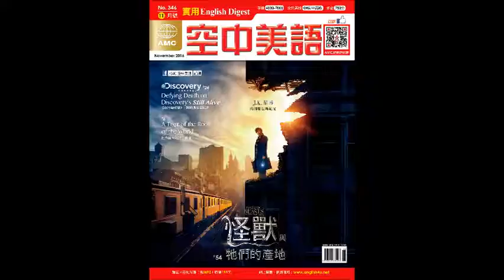2016年11月號 高中英語聽力測驗【Listening test2】 題目